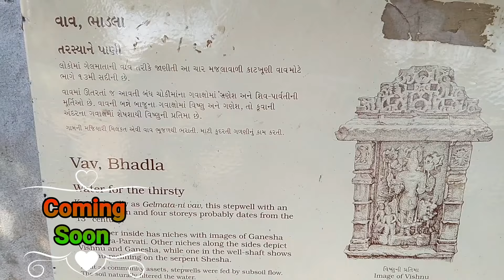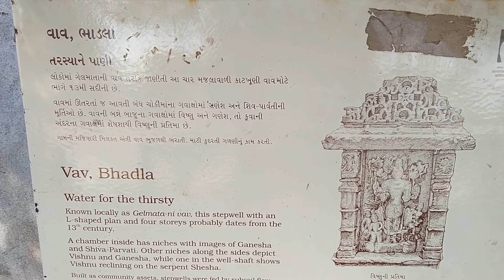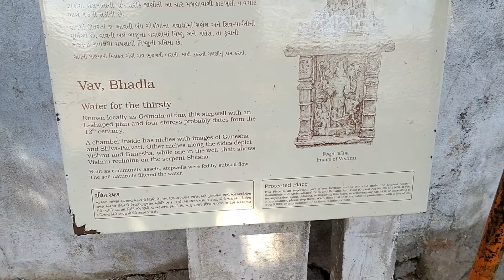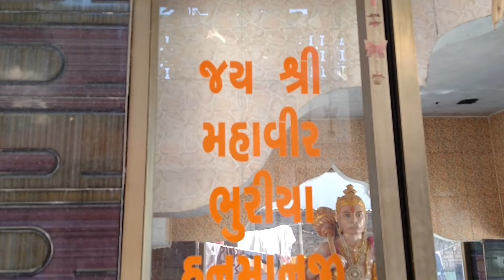Bhadla Gel Mataji Nu Mandir | ગેલ માતાજી નું મંદિર ભાડલા | ભાડલા ની વાવ